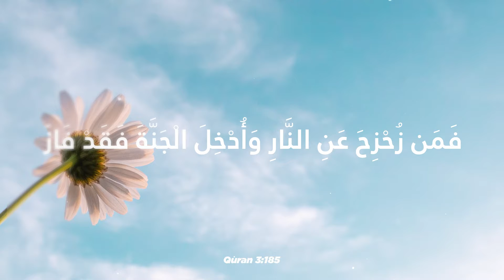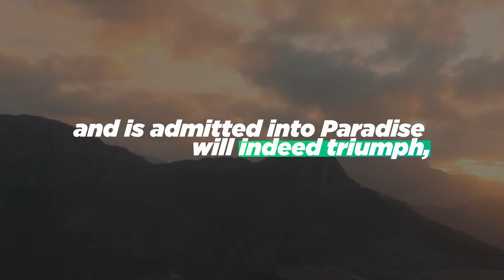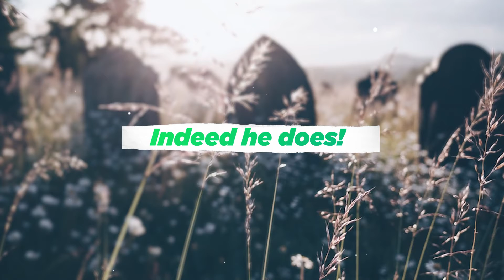Extended | To Allah Shall We Return | Sheikh Saad Slaoui | ISPC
The Islamic Society of Pinellas County is trying to purchase a local burial place for our community. We need help from the Muslims in different areas of the country and the world. A small donation from many of you will go a long way in making this possible. Take a chance and participate in this ongoing charity. You never know; this might be the deed that will help you the most when your hour comes. May Allah grant you and me a good ending.
The Islamic Society of Pinellas County is located in Pinellas Park, Florida, which is between the cities of Saint Petersburg, Fl, and Clearwater, FL in the Tampa Bay area, we serve about 500 local Muslim families.

Jazaakumu Llahu Khairan